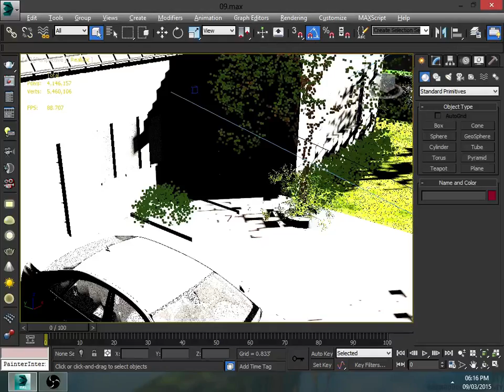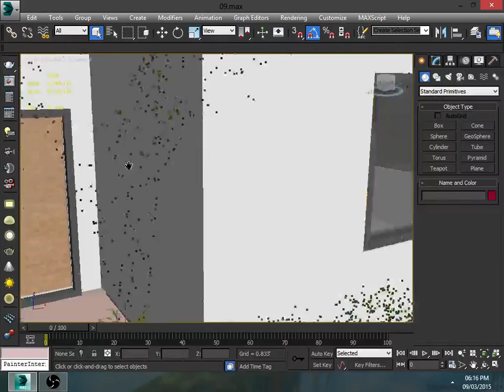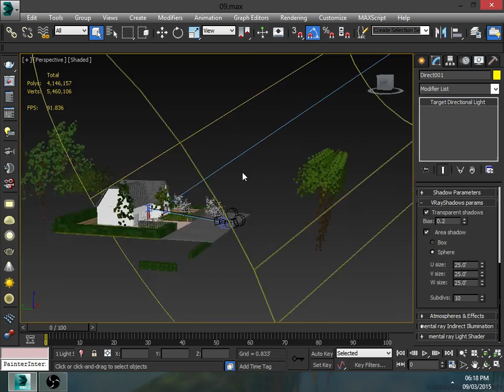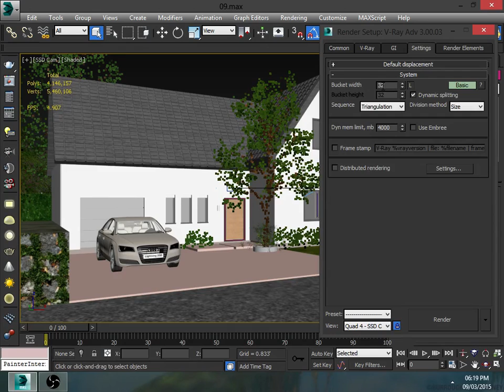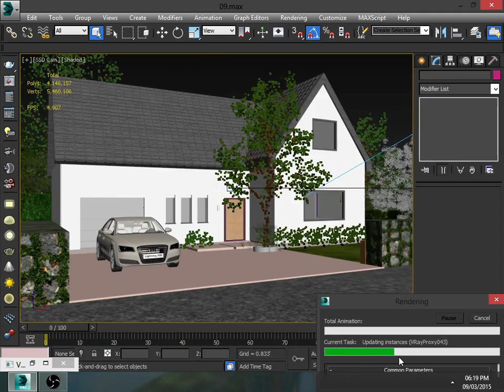Miysis Studio Scene In Vray